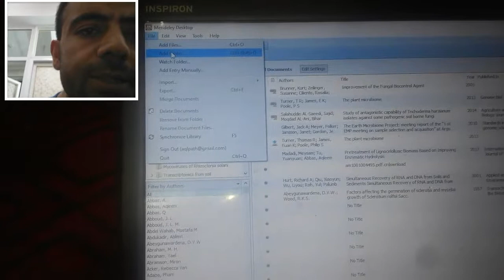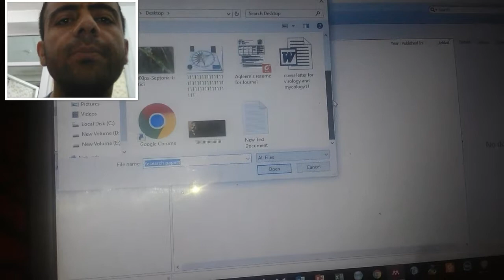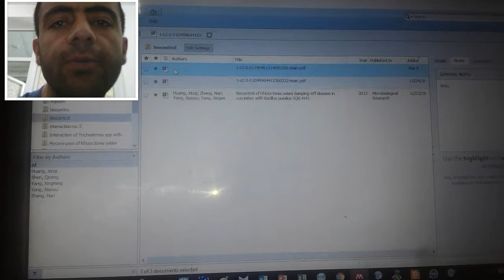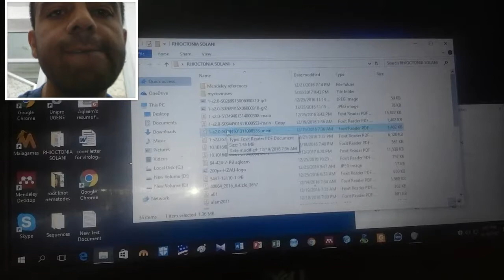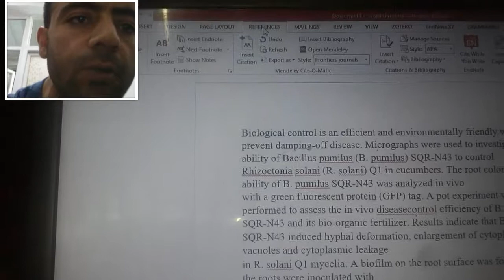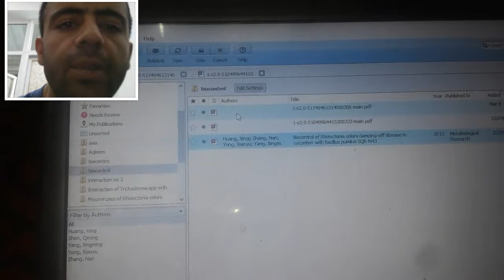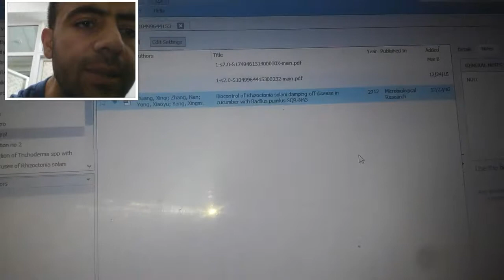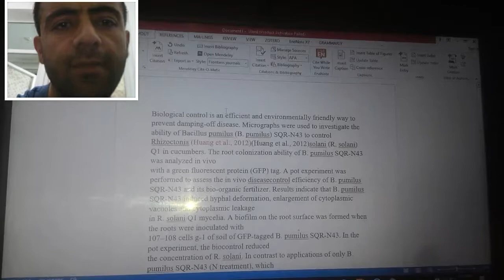Tutorial : write a good thesis using mendeley desktop